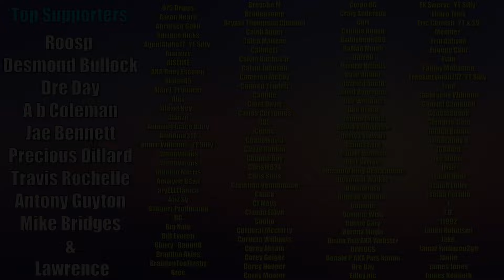Nephew Tommy - Let's Ask Butchee - Reaction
(Like Martin, Wayans Bros, Everybody Hates Chris, Chappelle Show, ETC...) Head over to our SillieVerse Page:

Become a member of Our YouTube Channel and GET EARLY ACCESS To EVERY YouTube Upload!